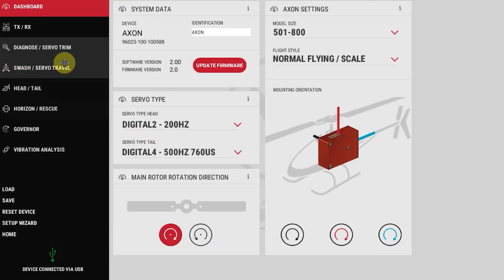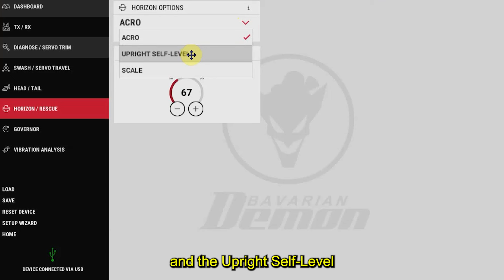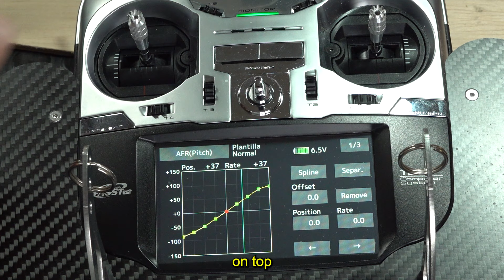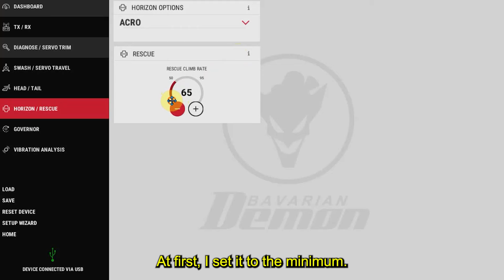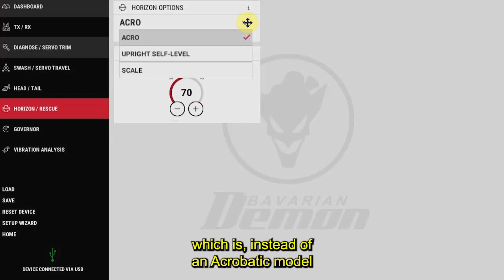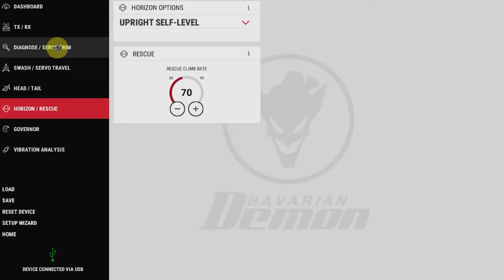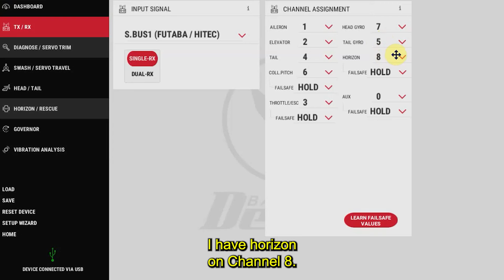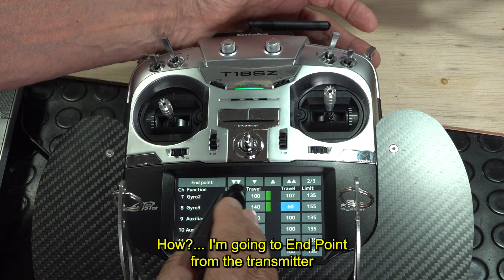21 Ajustes AXON Horizonte/Rescate. (AXON Settings Horizon/Rescue)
Serie de tutoriales dedicados a la comprensión de la controladora para Helicópteros de Radiocontrola Bavarian Demon AXON. Locución en español y subtítulos en inglés.

Series of tutorials dedicated to understanding the controller for Bavarian Demon AXON Radio Controlled Helicopters.
Voice over in Spanish and subtitles in English.